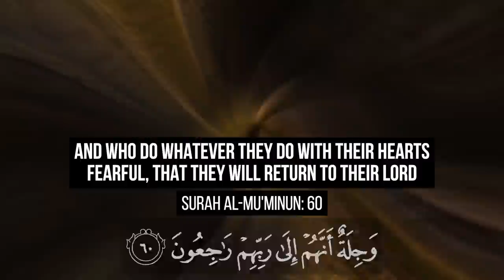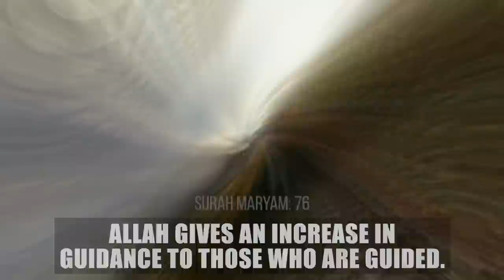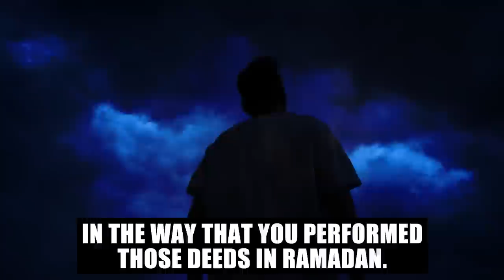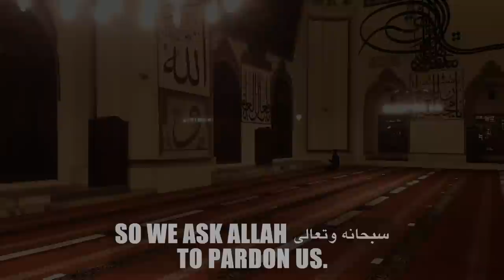ALL MUSLIMS SHOULD AVOID THIS MISTAKE!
Speaker: Ustadh Tim Humble